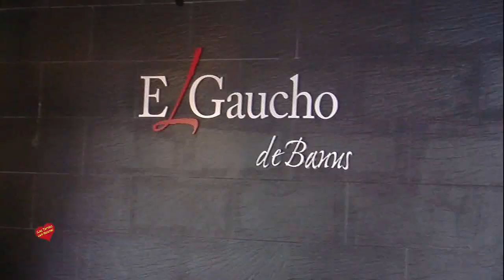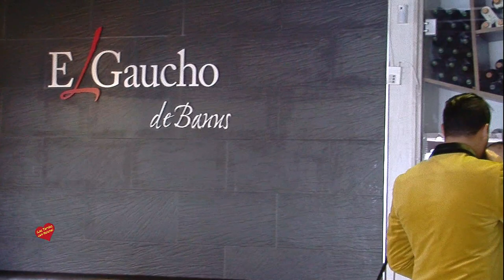Almuezo con sabor Árabe en Restaurante el Gaucho de Banus